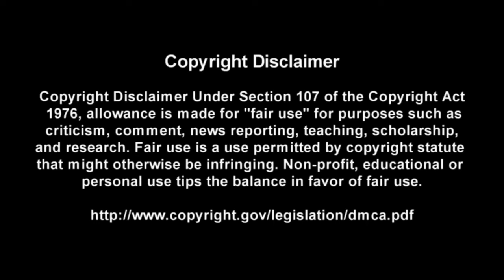Rooster - Alice In Chains - Guitar + Bass TABS Lesson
This is a practice tool I put together With the help of Songsterr to help My fellow DadRockers  learn the main guitar parts for Rooster by Alice In Chains

Intro: (0:00)
Video: (0:37)